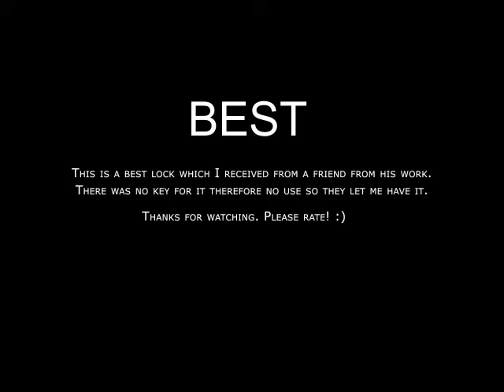Best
This is a best lock my friend got me from his work. They lost the key to it so I thought id have some fun with it. :)